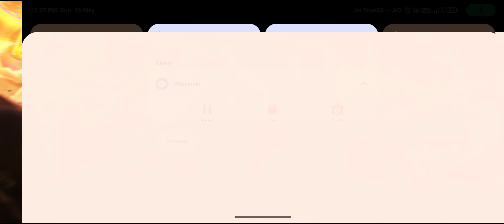Mobile Lagends Epic moments